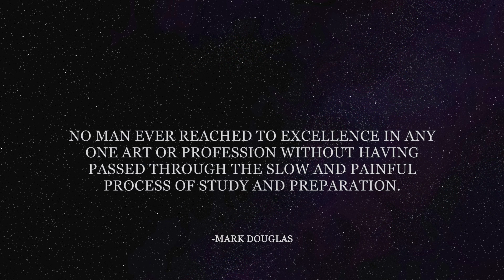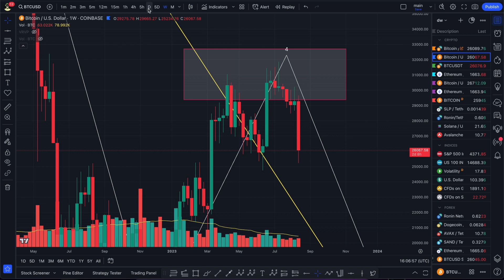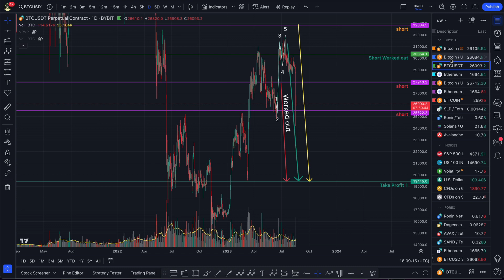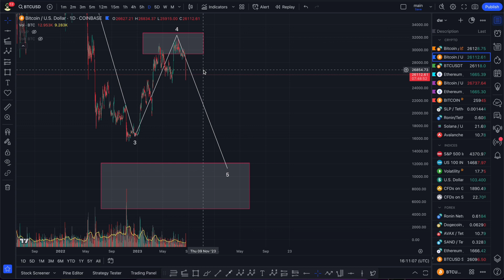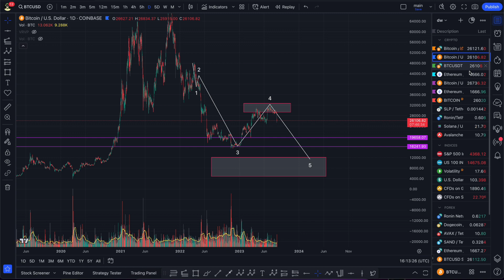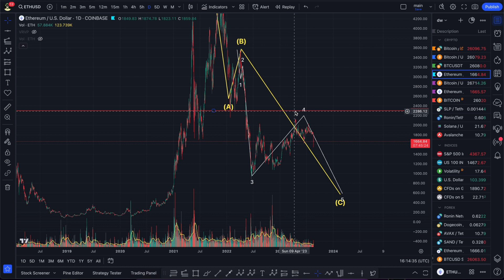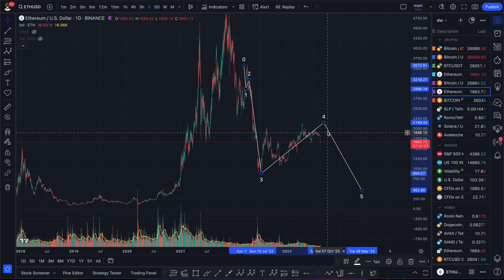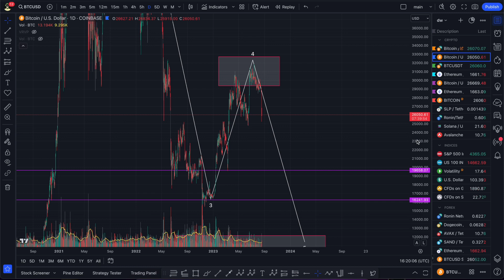Biggest Bitcoin Crash in History Just Begun! Bitcoin Review/TA🛠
Read This Before You Decide To Enter Community
Trading is one of the most difficult job in the world, and same time it’s one of the most simple job in the world. Difficult makes it -  because it’s one big organism where millions of traders moving prices up and down and creating chaos, your job as a trader to find stability in that chaos, that is a pretty difficult challenge, don’t you think so? Simple makes it - because to get rich and get your all dreams come true, you just need 5 seconds literally make one decision  “buy or sell?”. It doesn’t require you to be in the office, it doesn’t require you to wake up in the morning, and you can do it from almost any place in the world. Think about it:  isn’t beautiful imagining how you lie down on the hammock somewhere in island and just clicking  two buttons and earning all of the money you need. And yes… it is that easy in reality. You can trade from any place in the world, and you can earn infinite amount of money, but to do so you have to have a huge experience behind you, good trading system, great risk management, and what is one of the most important and underrated category is that you MUST to have “successful trader’s mindset”. The goal of my channel is create community which seriously look at the trading and  ready to change their current mindset in order to change something in their lives and bring bright financial freedom for themselves and for their love ones. My channel can help you upgrade all necessary human qualities inside you, which will put you in right direction, and you can become that 5% successful traders which consistently and stably raising their capital day by day, month by month, year by year. Successful trading is not just a financial freedom, money - is just a bonus, It is the lifestyle which makes you high level of yourself, and borns inside you the quality of being legendary champion. Because if you did find success in such a difficult and chaotic environment then you are not less than any legendary champion or leader lived or (currently living) in our world.
                                      🕯-dw

  🔬Trading is - 80% psychology, 10% technical analysis, 10% risk management.🔬
I always look at trading psychology similar as a stoic philosophy, both of them requires regular re-reading and reminding yourself of simple rules which always must be with you. the reason of that, because our brain by it nature programmed to forgetting things easily and always choosing simple and wrong way which not brings us to required results.
For that reason, I’ll give you one useful quote per video which will set your mindset in right direction.
    “No man ever reached to excellence in any one art or profession without having passed through the slow and painful process of study and preparation."
                 🕯- Mark Douglas

ASK YOURSELF: Do you actually really want to become successful trader? If the answer is “yes” then you are welcome to my community.

🔸Clear trading signals - strategical entries, exits with proven outcome.
🔸Educational content - you can study my trading system and trade by your own.
🔸Daily review- Bitcoin, Cryptocurrencies, using technical analysis and fundamental analysis.
🔸Trading tips and useful content sharing.
🔸Adapted Content as for beginners as for people who got some knowledge.
🔸Trading all kind of styles - Scalping, Day trading, Swing trading, Position trading, Investment.
🔸 Each person which entered my Telegram Club and supported me now, all future paid products will be free for them.

©️This video do not includes any kind of advertisement, you are welcome to enjoy watching it without stops.
I will never add any third party advertisements to my channel.
Huge respect to  @hopsin  music was taken from him.©️